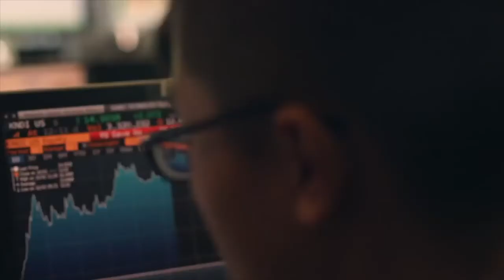Christopher Columbus: The First Civil Rights Activist of the Americas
RVN TV's blogger, author, commentator and communications guru, Dan Cirucci, chats with attorney Robert F. Petrone on Mr. Cirucci's television show The Advocates about CHRISTOPHER COLUMBUS as the The Americas' FIRST FOUNDING FATHER and FIRST CIVIL RIGHTS ACTIVIST, and how the recent attempts to denigrate Christopher Columbus are founded entirely on lies.